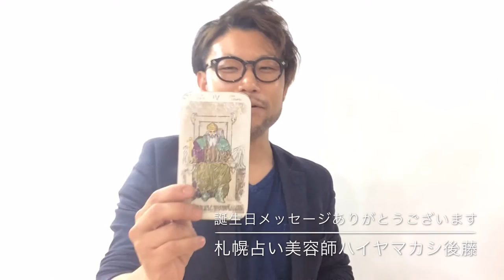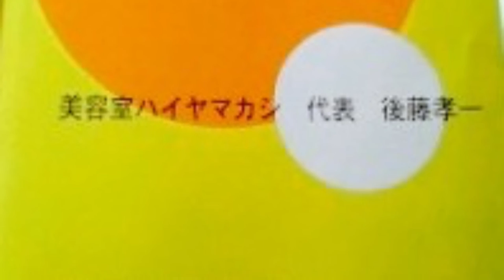【占い美容師】パーマの裏テクニックを公開！誕生日のご挨拶！